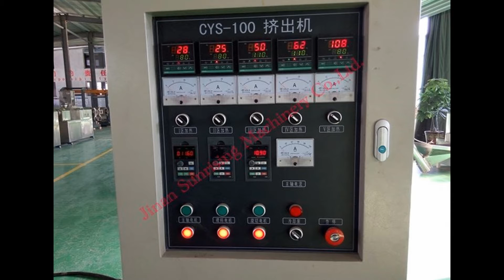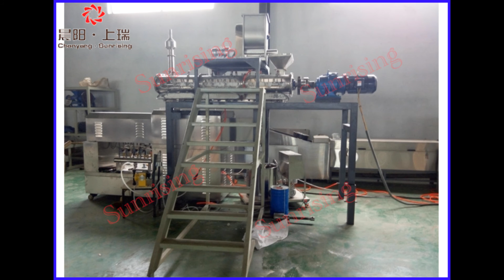Single screw extruder